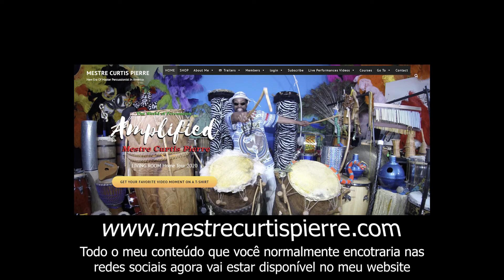PERCUTERIA "SAMBA KIT" BY NEW ORLEANS MASTER PERCUSSIONIST (ENTREVISTA / INTERVIEW)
Entrevista com o Mestre percussionista Curtis Pierre direto de New Orleans. Mestre Curtis é um especialista em música Afro Brasileira, e durante a pandemia do COVID ele aperfeiçoou uma técnica de tocar vários instrumentos de percussão do samba simultaneamente.

Dá uma conferida nos conteúdos disponíveis na website do artista

Interview with master percussionist Mestre Curtis Pierre straight from New Orleans. Mestre Curtis specializes in Afro Brazilian music, and during the COVID 19 pandemic he mastered a technique to play multiple samba percussion instruments simultaneously.

Geovane Paiva Santos is a Brazilian guitarist, composer, and educator currently based in the city of New Orleans.